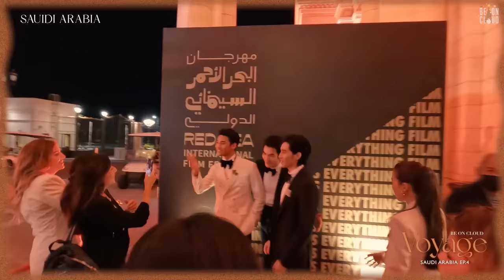Be On Cloud Voyage | EP4 Saudi Arabia Red Sea Film Festival 2022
assalamu alaykom !
เก็บกระเป๋าแล้วเดินทางไปกับพวกเรา